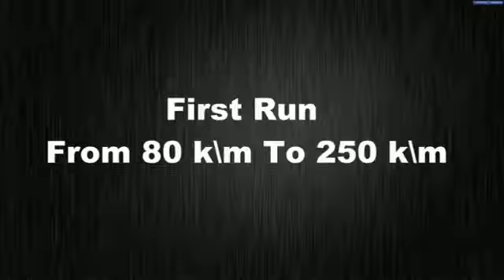ZL1 VS Hellcat Charger